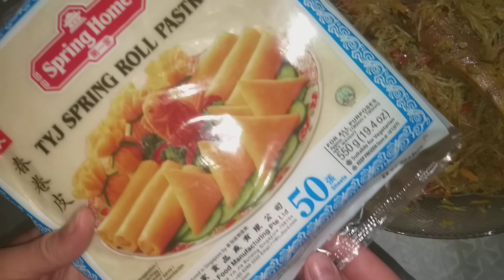Les nems viandes hachées